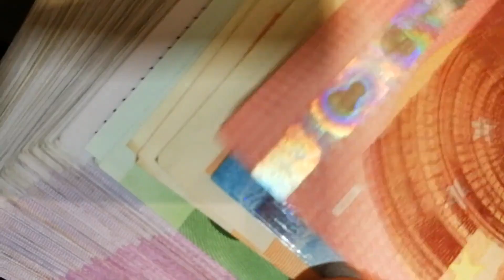5 Things That Make MEN Less ATTRACTIVE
5 Things that make men less attractive, I don't know about you but I've been guilty of a few of these things. And to be honest I had no idea that I was doing them or that they were working against me to make me less attractive. We can't be having this with you so take note, do the opposite and follow my advice on these 5 things making men less attractive.